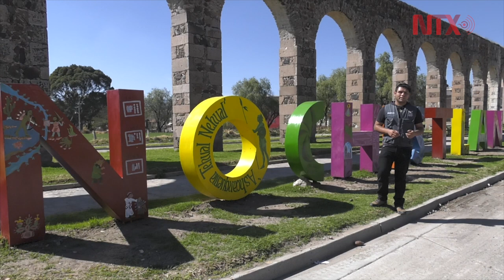Mariachi de Nochistlán, Zacatecas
El estilo de Nochistlán es único gracias a todo el contexto que rodea la música de mariachi